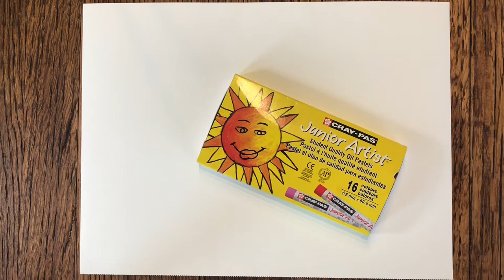Vincent Van Gogh Wheatfield with Crows